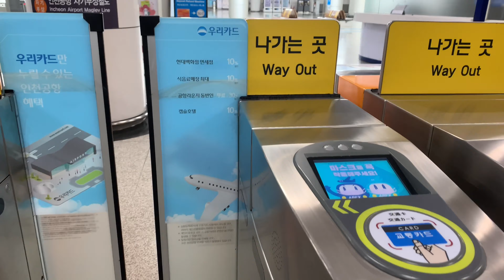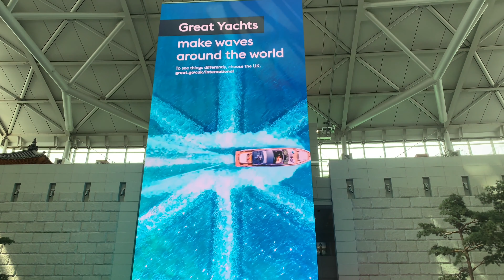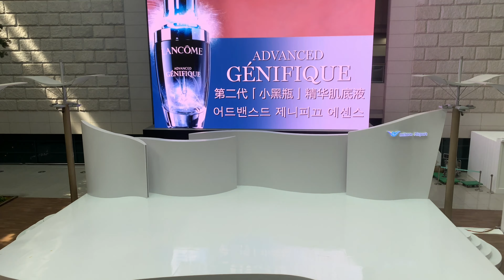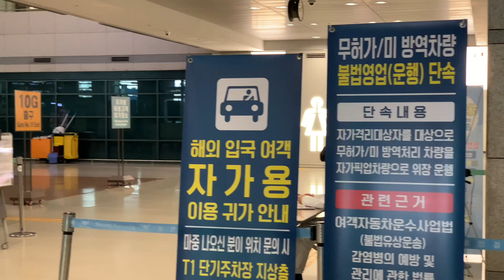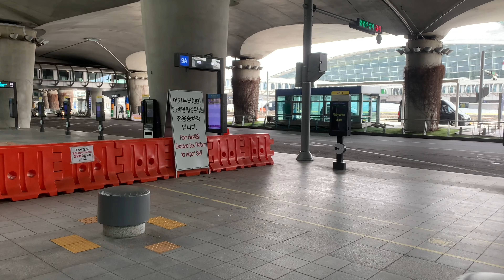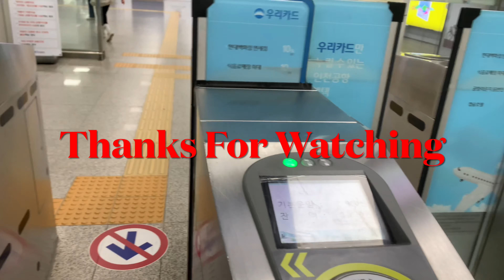South Korea- Airport For travellers.